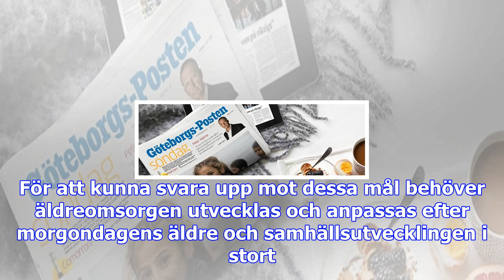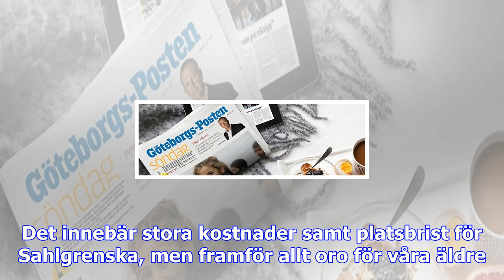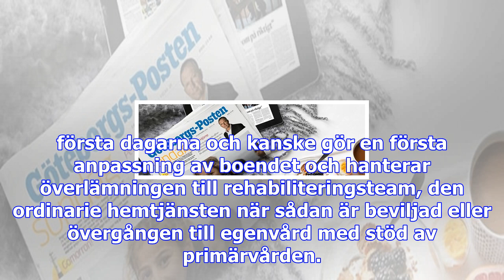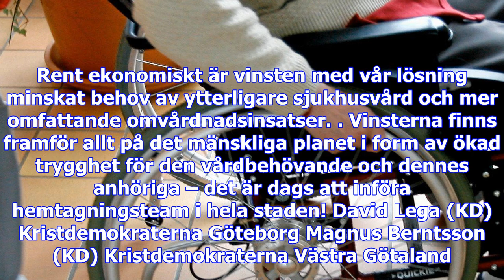Inför hemtagningsteam i hela göteborg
Vi möts gång på gång av rapporter om att allt fler äldre ligger kvar på Sahlgrenska efter att de är ...